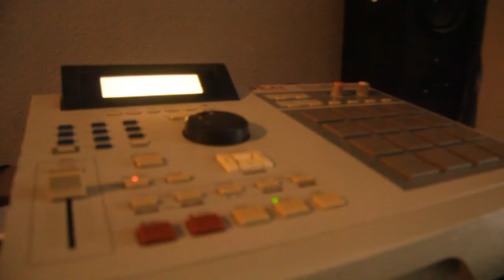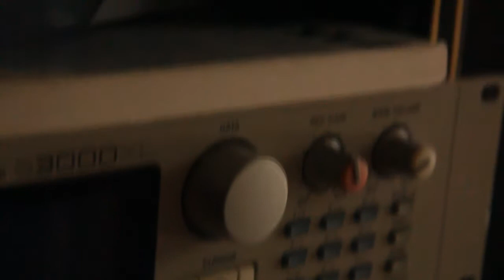ERN - AKAI MPC2000XL- quick beat (classical vinyl sample)